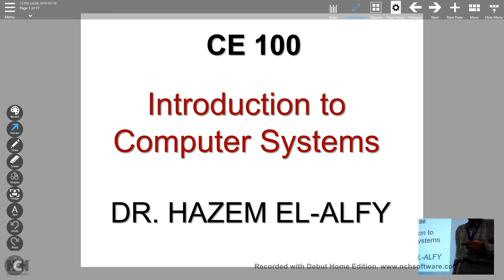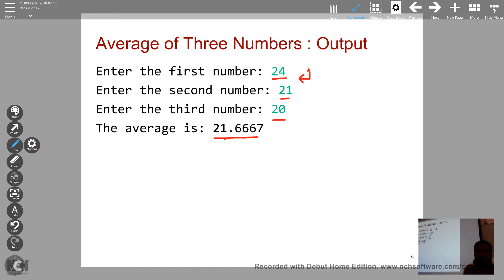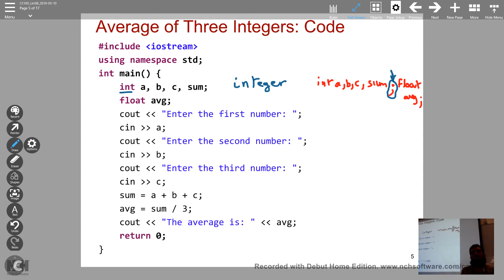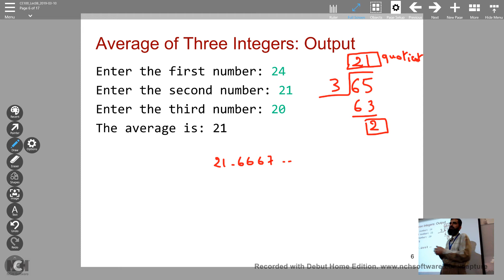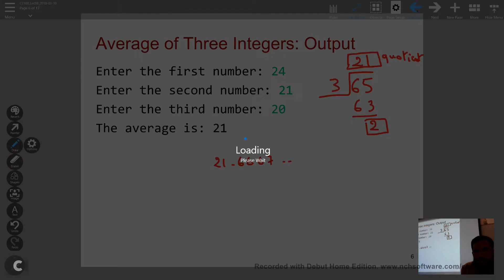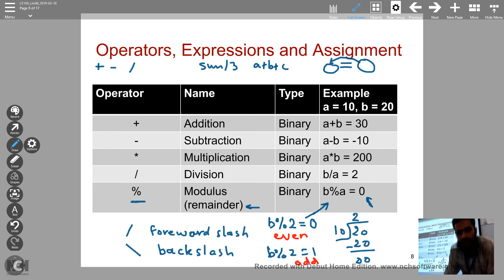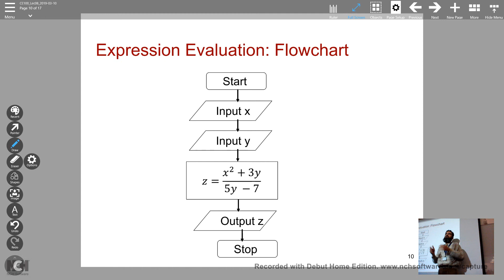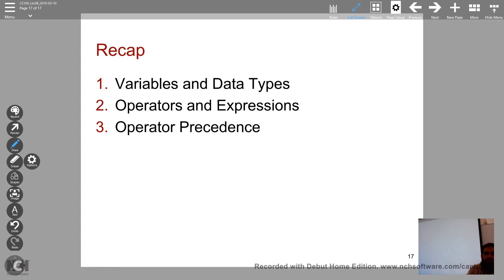CE100 Lec08 - 2019-03-10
Data types, Operators, Expressions, Assignment